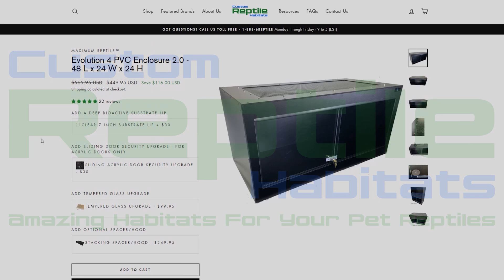Should We Have Collections of Reptiles in 2023? | Dave Laux #20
Dave Laux joins us to talk about developing as a keeper, some of the attitudes in reptile keeping over the years and how they have changed/have not changed. We cover how Dave discovered happiness in his battle with himself over collecting. How his collection grew and shrank, and grew and on and on, how did Dave break out of that cycle? Dave pours over live in New Zealand in fine detail working with everything from green geckos to Tuatara.